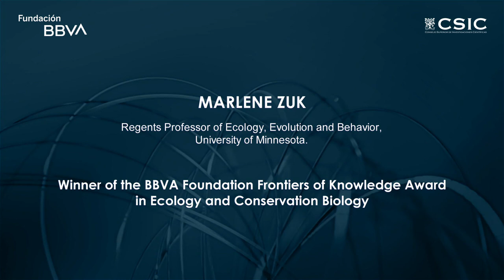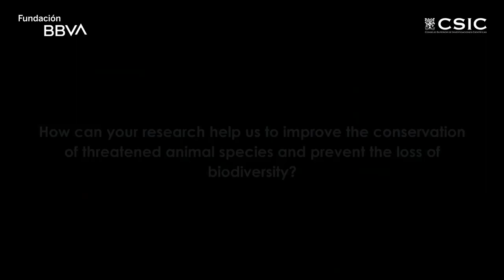Interview with Marlene Zuk, winner of the 15th Frontiers of Knowledge Award in Ecology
The BBVA Foundation Frontiers of Knowledge Award in Ecology and Conservation Biology has gone in this fifteenth edition to Susan Alberts, Jeanne Altmann and Marlene Zuk for their outstanding contributions to the behavioral and evolutionary ecology of animals.